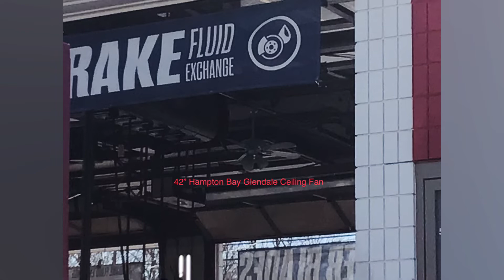My Ceiling Fans Slideshow 4